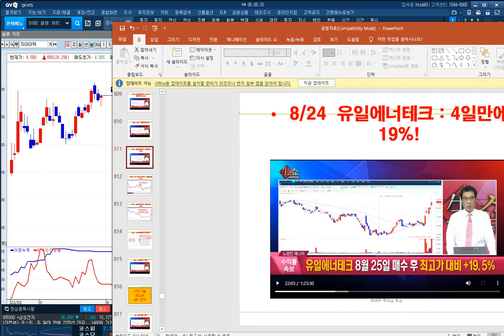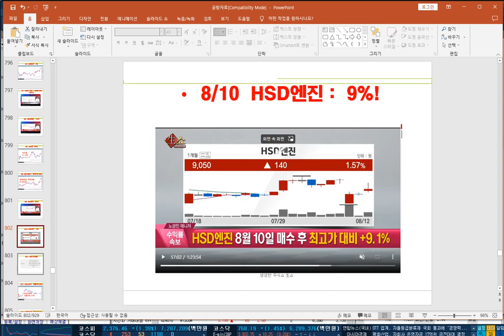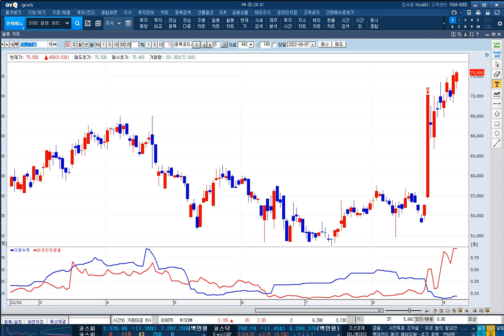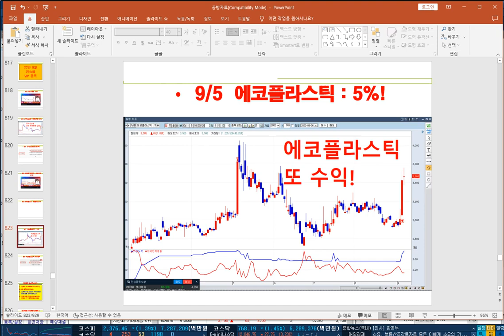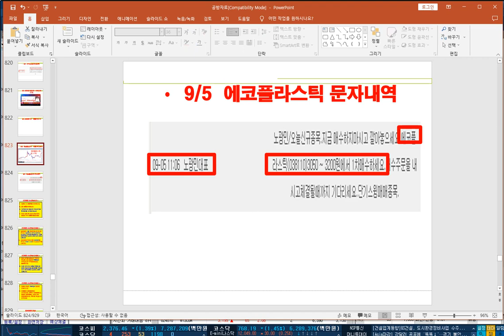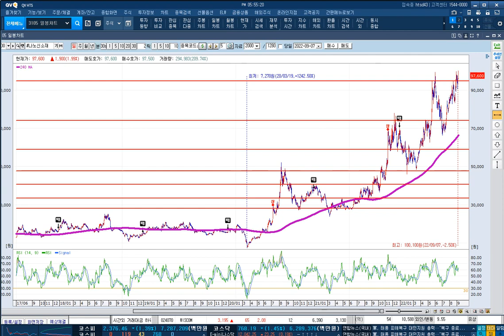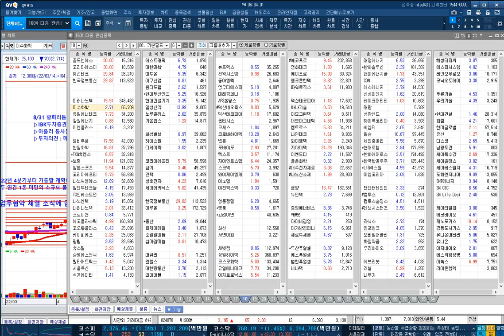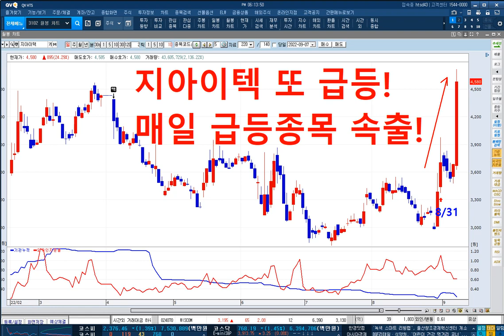[돌파매매 노광민] 지아이텍, 에코플라스틱 모두 급등!